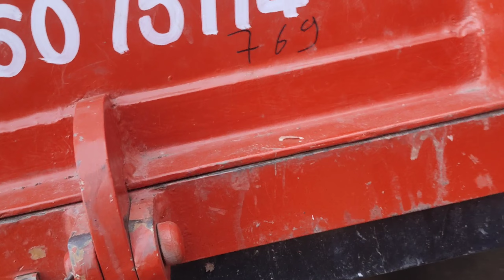one tractor and two trolly 🚜🚜😱😱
how to drive tractor trailer
how tractor engine works
how to start tractor without battery
how to tractor drive
how to tractor driving
how to tractor wala
how to drive tractor in hindi
how to tractor pull
how to tractor stunt
हाउ टू ट्रैक्टर
how to tractor insurance online
how to tractor drive in tamil
how to tractor reverse driving in telugu
how to tractor engine work
how to tractor modified
how to tractor start
how to tractor wheelie
how to tractor reverse driving in tamil
how to tractor drive in kannada
how to tractor drive telugu
how to drive tractor in my summer car
how to drive tractor with cultivator
how to drive tractor reverse in telugu
how to drive tractor rotavator in tamil
how to drive tractor in punjabi
how to drive tractor with harrow
how to drive tractor arjun 555
how to drive tractor with plough
how to stunt in indian tractor pro simulator
how to lift tractor stunt
how to stunt in indian tractor driving 3d
how to stunt tractor in fs 20
हाउ टू मेक ट्रैक्टर
how to drive john deere tractor in tamil
how to drive mahindra tractor in tamil
how to drive swaraj tractor in tamil
how to drive mini tractor in tamil
how to drive sonalika tractor in tamil
how to drive tractor with cultivator in tamil
how to drive tractor reverse in tamil
how to drive kubota tractor in tamil
how do drive tractor in tamil
how to drive mf tractor in tamil
how to drive new holland tractor in tamil
how to drive hand tractor in tamil
how to tractor driving in kannada
how to tractor driving in tamil
how to take tractor in indian bike driving 3d
how to apply tractor driving licence
how to do wheelie in indian tractor driving 3d
how to learn tractor driving in marathi
how to make tractor driving
how to bring tractor in indian bike driving 3d
how to driving john deere tractor in telugu
how to pass a tractor driving test
how to play indian tractor driving 3d
how to get unlimited money in indian tractor driving 3d
how tractor engine works animation
how does tractor engine work
how a diesel tractor engine works
how to work tractor engine 3d
how to tractor modified in punjab
how to get modified tractor in fs 20
how to modified tractor in fs 20
how to make mini tractor modified
how to make tractor modified
how to make modified tractor with cardboard
how to draw modified tractor
how to download modified tractor in fs 20
how to modified tractor toy
how to modified tractor at home
how to modified tractor in fs 18
how to modified tractor in farming simulator 20
how to modified tractor in gta san andreas
how to start tractor without self
how to start tractor my summer car
how to start tractor by pushing
how to start tractor business
how to start tractor in tamil
how to start tractor in winter
how to start tractor when battery is low in telugu
how to start tractor in cold weather
how to start tractor with screwdriver
how to start tractor spare parts business
how to start tractor without battery in tamil
how to start tractor in fs 14
how to do wheelie on tractor in gta san andreas